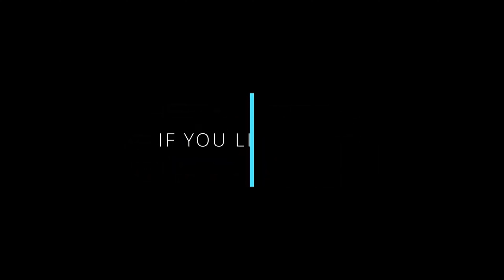CAN YOU GUESS THE 10? 10 Random Transformers Animations Part 4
Another week another 10!

Sprinkled some bumblebee and optimus primes in there